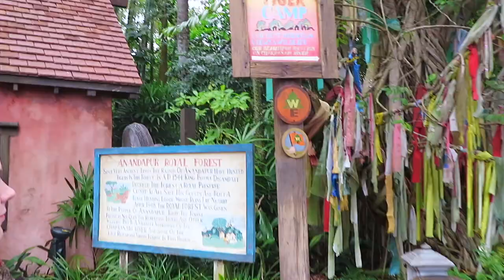In Search of a Kevin Bird - Animal Kingdom Park Vlog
Join me and Tammy as we start on our journey towards becoming a Senior Wilderness Explorer and go hunting for a Kevin bird. Plus maybe seeing a few "real" dinosaurs?